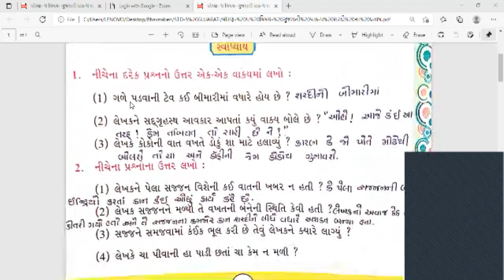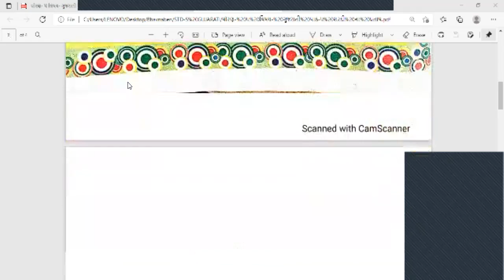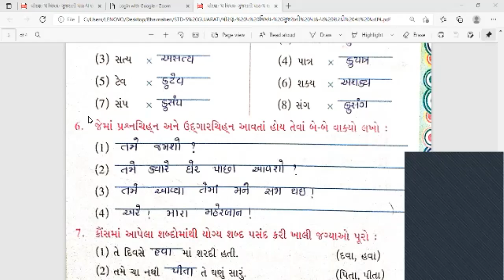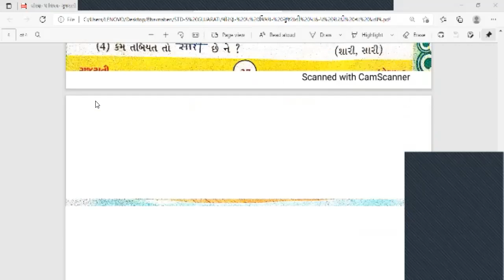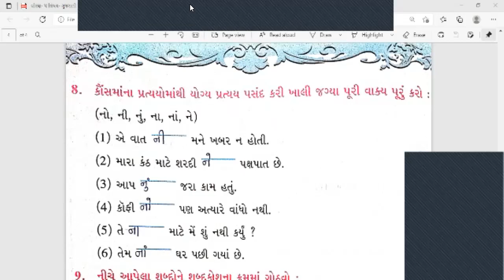ધોરણ- ૫ ગુજરાતી પાઠ- ૫ શરદીના પ્રતાપે (સ્વાધ્યાય પ્રશ્નો)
ધોરણ- ૫
વિષય- ગુજરાતી
પાઠ- ૫ શરદીના પ્રતાપે (સ્વાધ્યાય પ્રશ્નો)